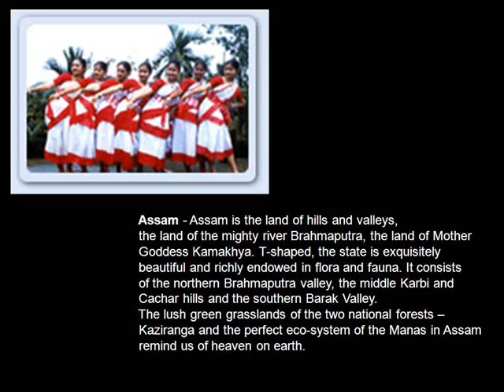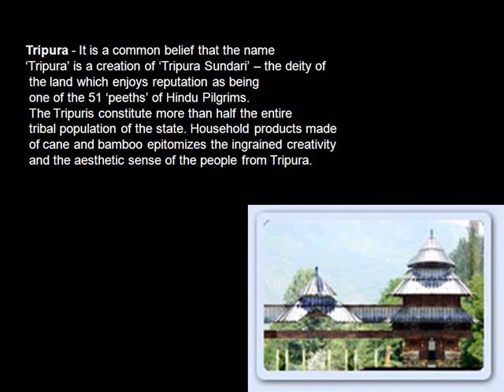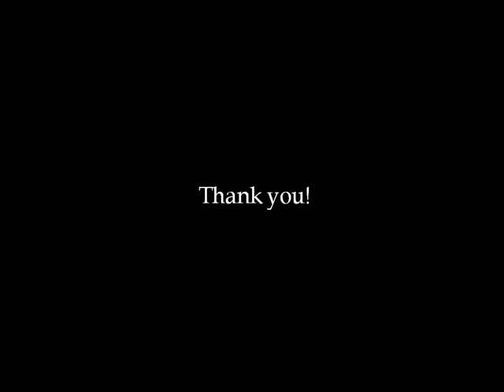The Mesmeric North East India with Fundoo Vacations